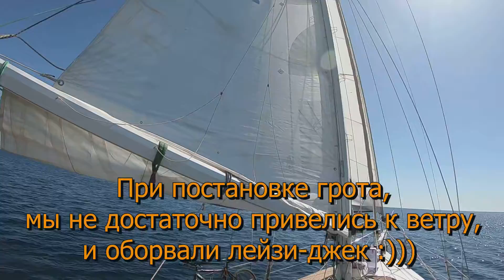Жизнь на яхте #14. Небольшой переход под парусом. Яхтинг начинающих.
Жизнь на яхте. Небольшой переход под парусом. Яхтинг начинающих.
На нашем канале вы можете путешествовать вместе с нами, а также узнать об устройстве яхты и яхтенного быта, обо всех его радостях и трудностях.

Все что мы делаем, мы делаем исключительно за свой счет, но вы можете поддержать наш канал: